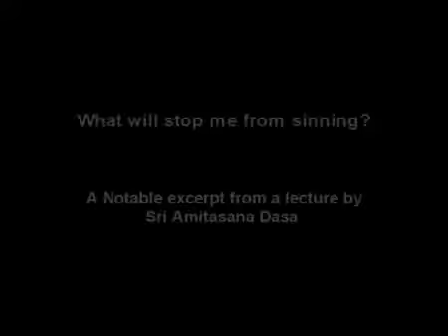048 What will stop me from sinning